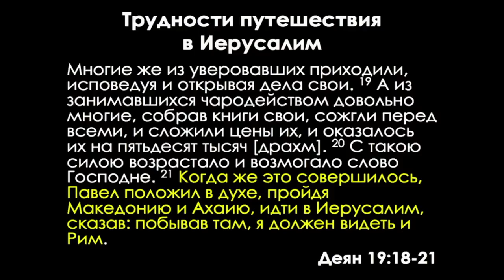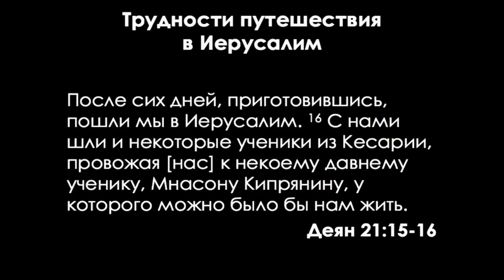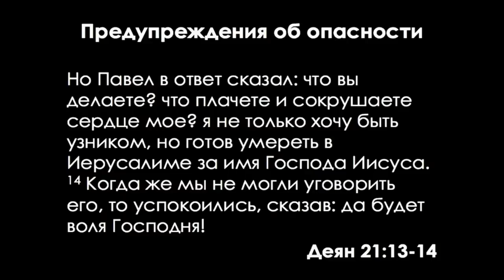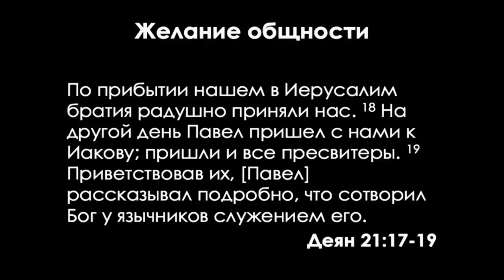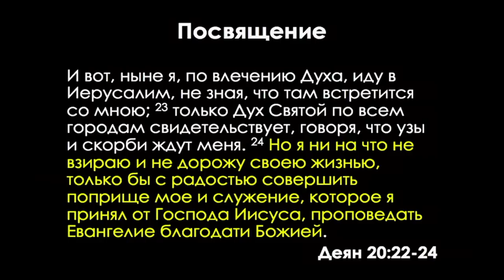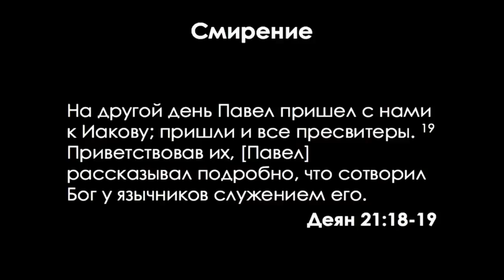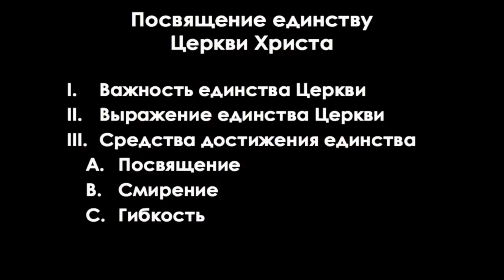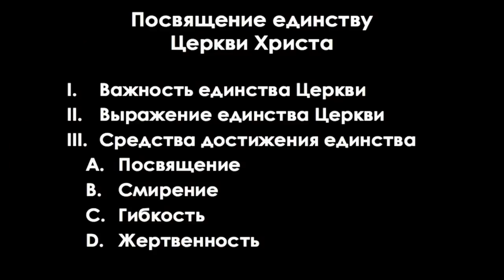Деяния Апостолов: 50. Посвящение единству Церкви Христа (Алексей Коломийцев)